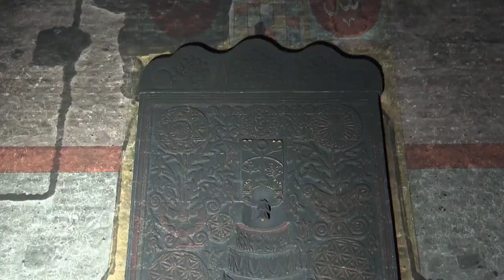Unutrašnjost džamije Husejnije nakon podmetnutog požara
Unutrašnjost džamije Husejnije (Gradačac) nakon podmetnutog požara 19. novembra.
Šteta je procijenjena na 800 hiljada maraka.
Snimci Sead Osmičić/Radio Gradačac